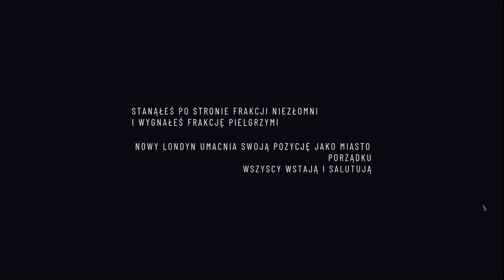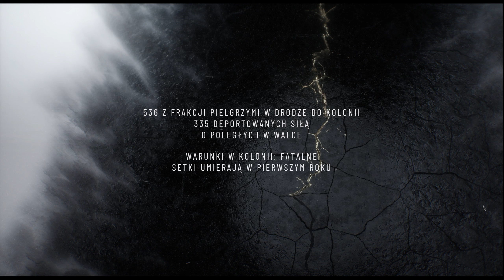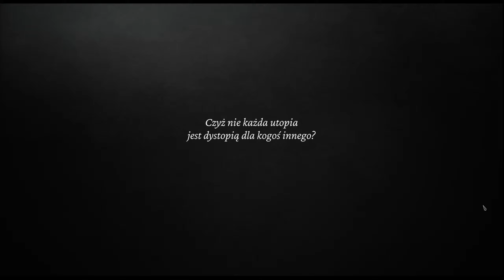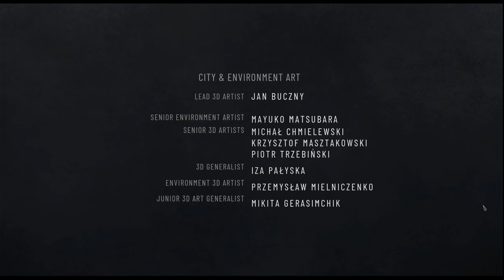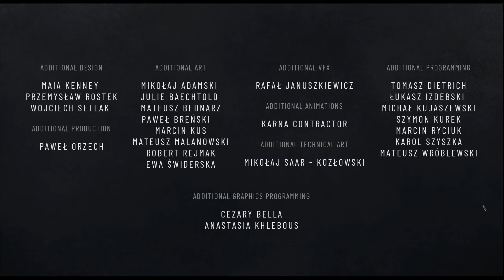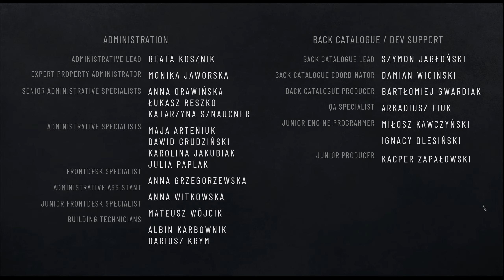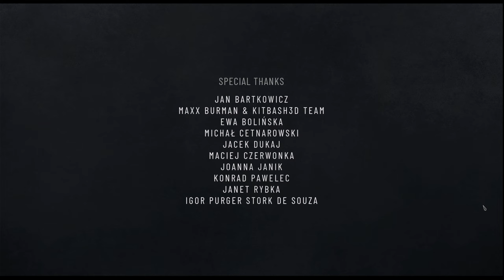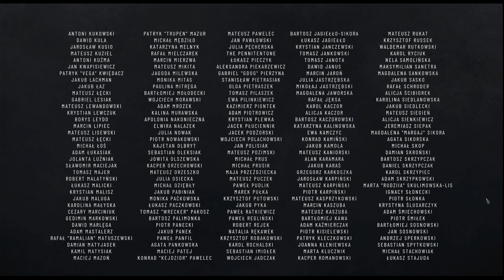Frostpunk 2 PL #12 - Dramy, dymy, obozy, więzienia i przesiedlenia! - Gameplay PL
Frostpunk 2 PL - Rozwijaja i rozbudowujemy swoje miasto w grze z gatunku society survival, której akcja osadzona jest 30 lat po śnieżnej apokalipsie. We Frostpunk 2 PL stajemy naprzeciwko nie tylko niekończącej się zimy, ale także potężnych frakcji w naszym mieście, które z budynku Ratusza patrzą na twe ręce. Witajcie w zimnym Londynie!

Gra: Frostpunk 2
Gatunek: Symulacje, Strategie
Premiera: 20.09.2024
Producent: 11 bit studios
Wydawca: 11 bit studios
Polska wersja: Tak

Wyszukiwanie po:
Frostpunk 2,
Frostpunk 2 PL,
Frostpunk 2 Gameplay,
Frostpunk 2 Gameplay PL,
Frostpunk 2 Gameplay Po Polsku,
Frostpunk 2 Po Polsku,
Zagrajmy w Frostpunk 2 PL,
Let's Play Frostpunk 2 PL,
Cevsky Frostpunk 2 PL,